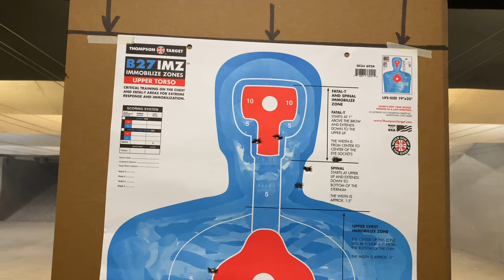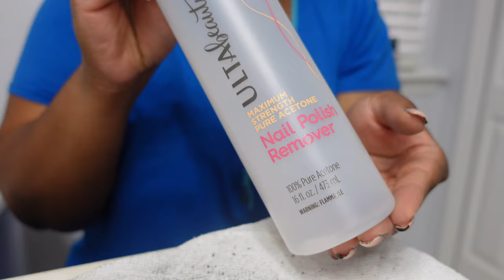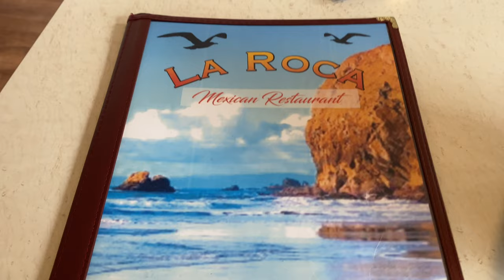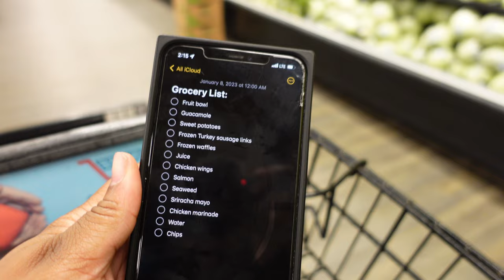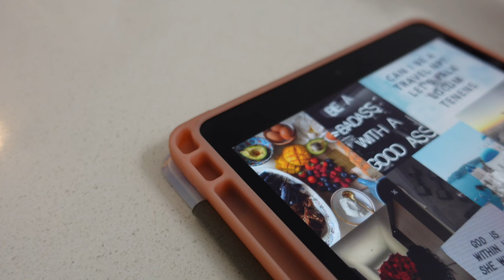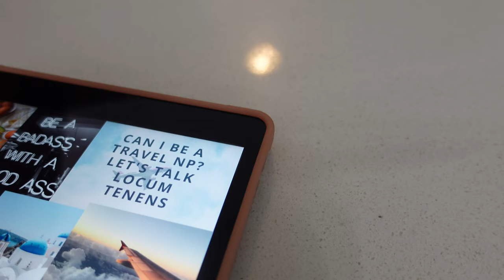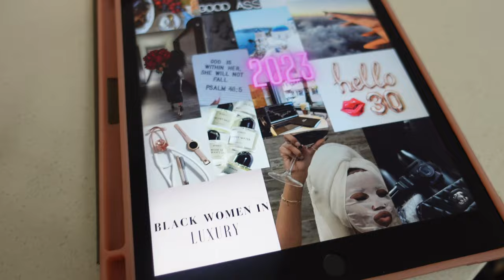VLOG: SHE RUINED MY NAILS + GUN RANGE + 2023 DIGITAL VISION BOARD + SETTING THE TONE | ALEXISTHENP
Wassup lovelies💕

Happy New Year! I hope we all have an amazing year.

•Eye glasses: Dortch Square Light-Tortoise Glasses | Zeelool Glasses | Zeelool
•Ulta nail drill
•Black fleeced leggings
•Black boots: out of stock
•Kurt Geiger bag

Equipment:
•Camera- Sony ZV-1
•iPad- 9th Gen.